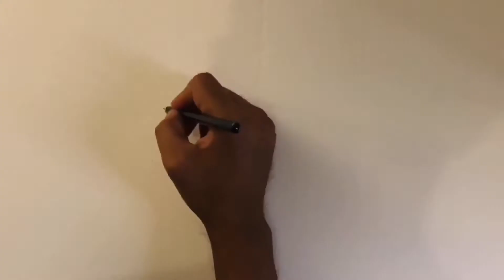Monkey D Luffy Anime Painting on Canvas | Fan Art | Acrylic Painting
I made this painting for my younger brother as a gift for his birthday. I hope you all enjoy this new painting.

Recent paintings:
1st Custom Air Force One’s Monkey D Luffy
Boruto Uzumaki Glow In The Dark
Acrylic Painting | Anime | Fan Art
Custom Air Force One Demon Slayer Edition
Minato Namikaze Custom Air Force One
Custom PUBG Air Force One
Custom Air Force 1's | Itachi Uchiha and Shisui Uchiha
Naruto and Goku Anime Painting